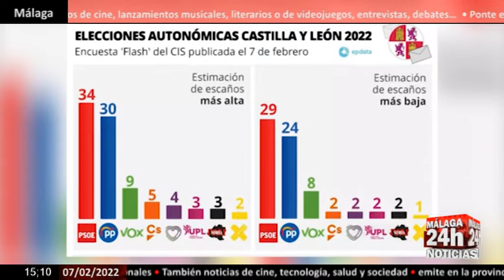🔴Noticia - El CIS vuelve a dar ganador al PSOE en CyL y el PP no sumaría mayoría absoluta ni con VOX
Las elecciones de Castilla y León encaran su recta final con los candidatos apurando hasta el último segundo para conseguir el apoyo de los ciudadanos. La encuesta publicada este lunes por el CIS indica que el Presidente Alfonso Fernández Mañueco podría perder las elecciones y no lograría la mayoría absoluta ni con el apoyo de Vox. (Fuente: PSOE, PP, Cs, Unidas Podemos, Vox, Europa Press)

English:

The elections in Castilla y León face their final stretch with the candidates rushing to the last second to get the support of the citizens. The survey published this Monday by the CIS indicates that President Alfonso Fernández Mañueco could lose the elections and would not achieve an absolute majority even with the support of Vox. (Source: PSOE, PP, Cs, United We Can, Vox, Europa Press)

Live streaming